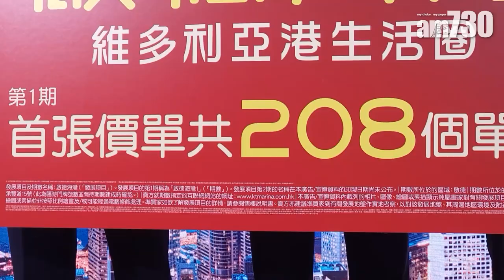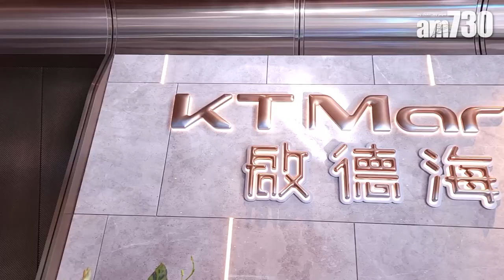am地產｜啟德海灣開價 第1期首推208伙 一房最平575萬 折實均價19798元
今年來最大型全新盤、由嘉華國際(173)、會德豐地產及中國海外(688)合作發展的啟德PARK PENINSULA「啟德海灣」第1期搶先在明日(25日)新一份《施政報告》出爐前揭曉首張價單，今日(24日)公布首批208伙價錢，單位戶型涵蓋一房至三房，提供最高20%折扣優惠，加上提前付清樓價的3%現金回贈後，折實入場由575.016萬元起，折實呎價則由17,987元起，折實平均呎價19,798元。

bmgproductionmusic